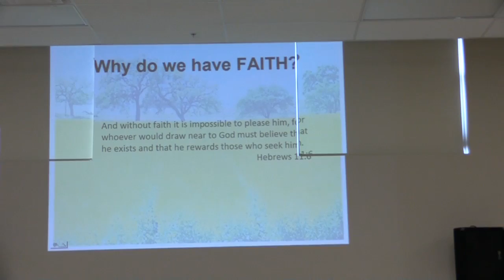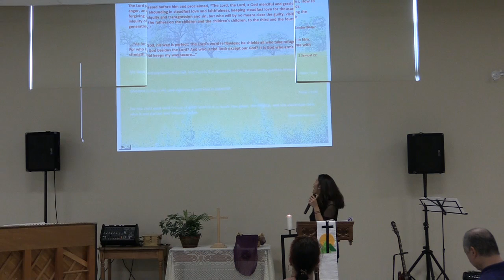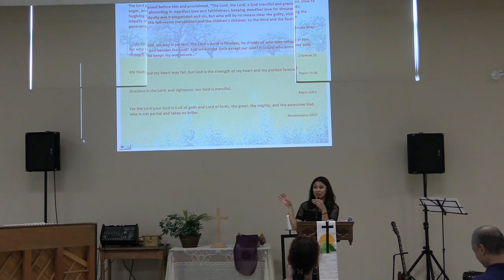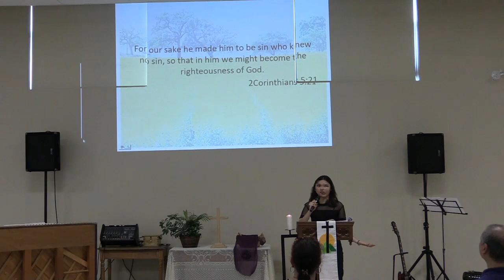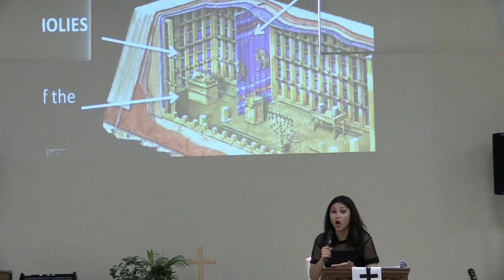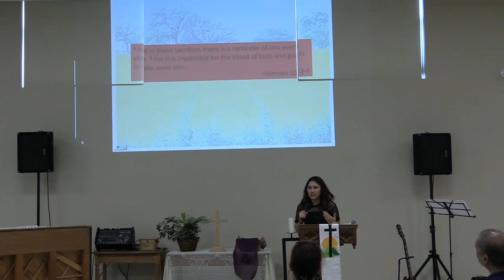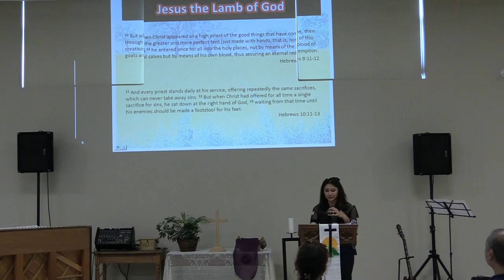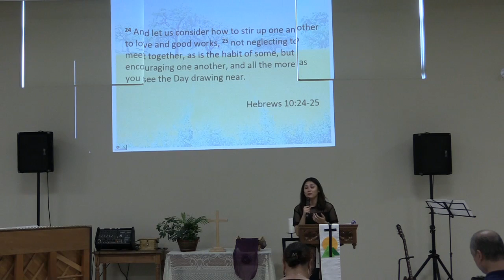Preaching on FAITH by Micah Joy Magsanoc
And the Lord said, If ye had faith as a grain of mustard seed, ye might say unto this sycamine tree, Be thou plucked up by the root, and be thou planted in the sea; and it should obey you. Luke 17:6